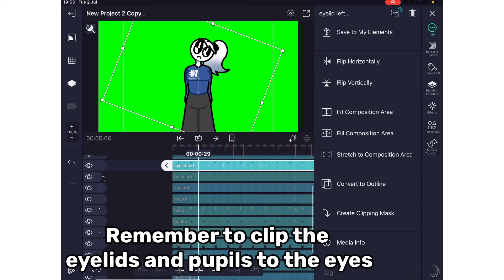FREE BODYSHEET FOR YALL :3